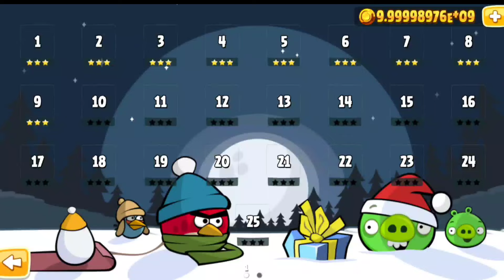Angry Birds Seasons - All Bosses (Boss Fights) Part 1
In this video we're gonna take a look at all bosses on Angry Birds Season Part 1 for the Android ^^

Thank you for reading and watching this video, i hope you guys have fun watching it ^^